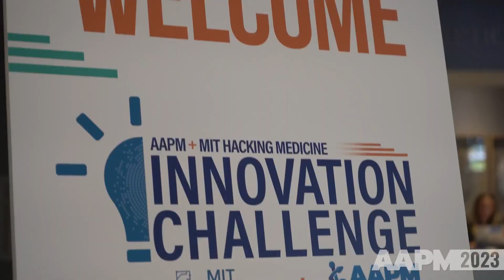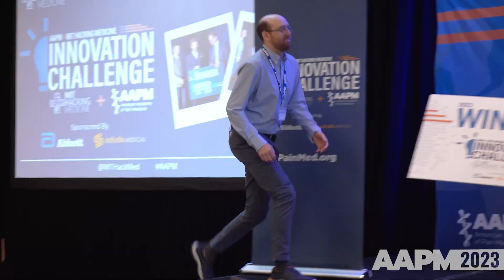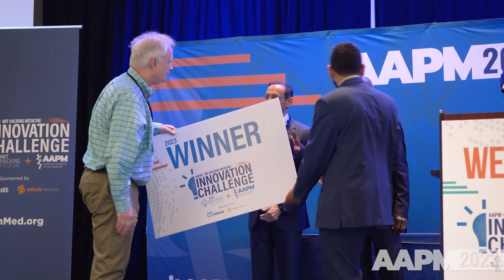AAPM 2023 Innovation Challenge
The 2nd Annual Innovation Challenge presented by Abbott and Saluda Medical did not disappoint in front of a standing room only crowd at March’s 39th Annual AAPM Meeting.

Competing in a Shark Tank-style competition, aspiring healthcare entrepreneurs, startups, researchers and teams with solutions aimed at improving the lives of people living with pain went head to head to win great prizes.

Congratulations to Grand Prize winners Thimble Health and TrainPain and M. Sadipe Entrepreneurship Award winners Neuronoff and FaraMed Tech.